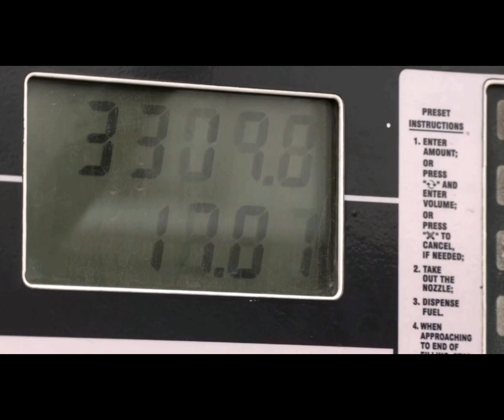The much talked about Dangote Refinery and petrochemicals has finally been built in Nigeria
The much talked about Dangote Refinery and petrochemicals (the largest in the world) has finally been commissioned in Nigeria West Afrika